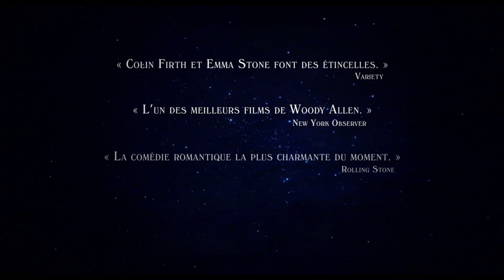Magic in the Moonlight de Woody Allen - Bande-Annonce VF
Bande-annonce de Magic in the Moonlight de Woody Allen avec Eileen Atkins, Colin Firth, Marcia Gay Harden, Hamish Linklater, Simon McBurney, Emma Stone, Jacki Weaver.

Synopsis : Le prestidigitateur chinois Wei Ling Soo est le plus célèbre magicien de son époque, mais rares sont ceux à savoir qu’il s’agit en réalité du nom de scène de Stanley Crawford : cet Anglais arrogant et grognon ne supporte pas les soi-disant médiums qui prétendent prédire l’avenir. Se laissant convaincre par son fidèle ami Howard Burkan, Stanley se rend chez les Catledge qui possèdent une somptueuse propriété sur la Côte d’Azur et se fait passer pour un homme d’affaires, du nom de Stanley Taplinger, dans le but de démasquer la jeune et ravissante Sophie Baker, une prétendue médium, qui y séjourne avec sa mère.